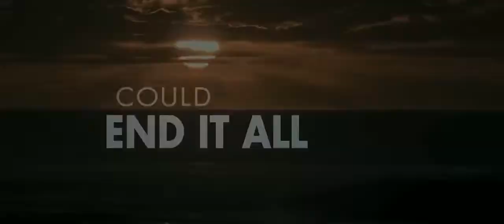Drift Official Trailer #2 2013) Sam Worthington Surfer Movie HD